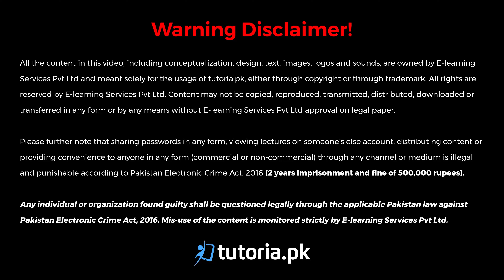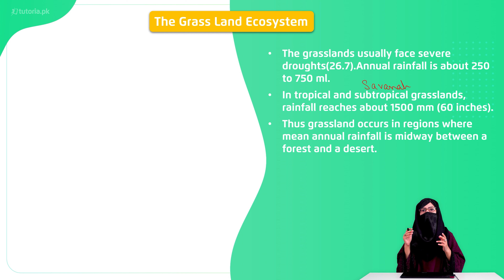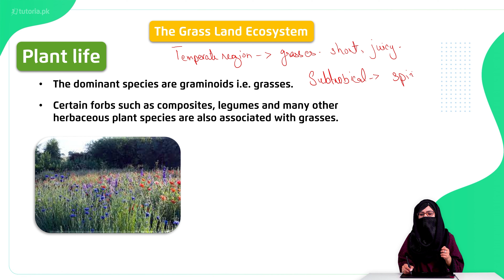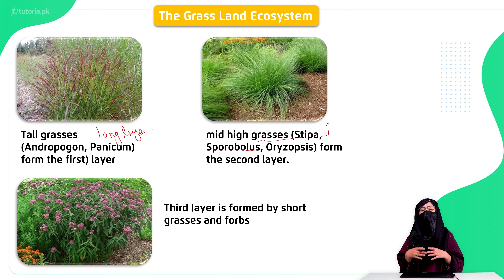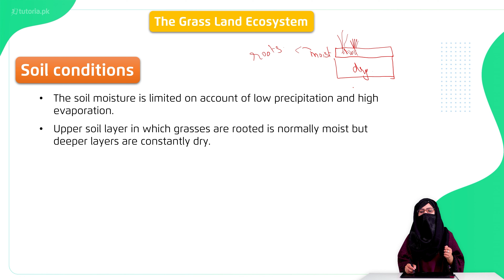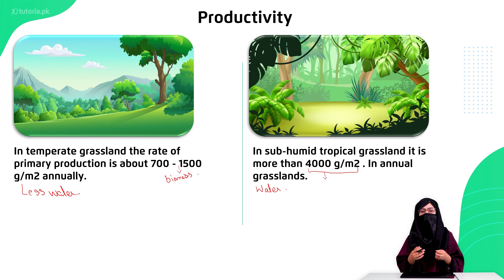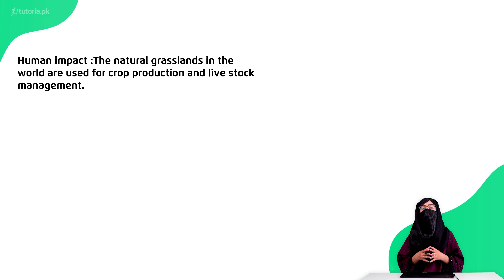Biology Class 12 | Punjab Board | Ch 12 | Topic 4.3 | The Grassland Ecosystem | tutoria.pk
Let’s take a look at the Chapter 12 of Biology of Grade 12 Punjab Board “Some Major Ecosystem”.

An ecosystem represents a biological collective wherein living organisms and non-living elements engage in intricate interactions within their surrounding physical surroundings. Serving as the fundamental entity in nature, ecosystems exhibit considerable diversity in scale. Now, let's delve into exploring the organization, operation, and constituents of an ecosystem.

In this video, you will study Biology Grade 12 Punjab Board Chapter 12 Topic 4.3 "The Grassland Ecosystem" by instructor Laiba Tariq.